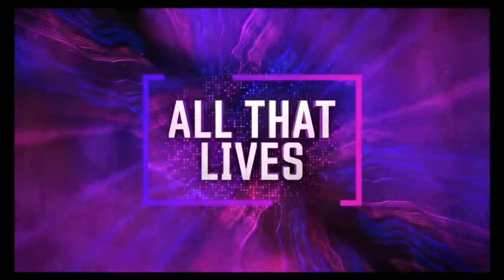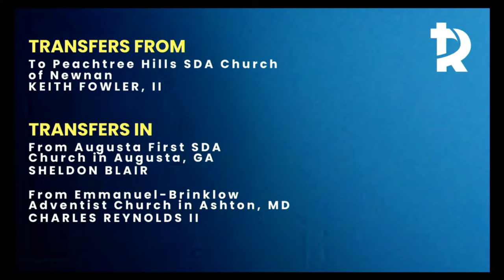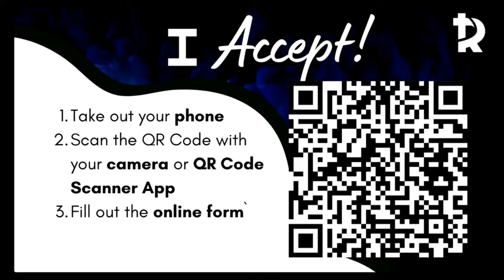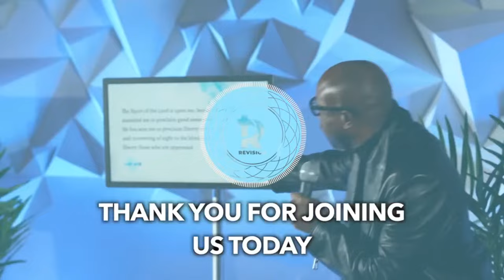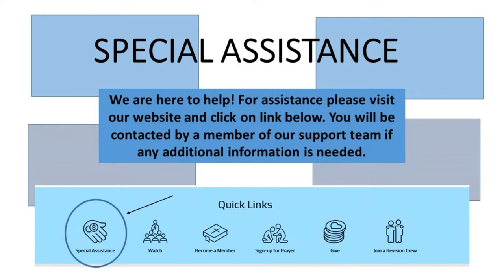Pastor Jaime Kowlessar: "Waiting On Standby" April 20th, 2024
Happy Saturday, Revision! We're so excited to worship with you today. Tune in for a transformative Worship Experience at Revision Church Atlanta!

🌅 Service Details:
Time: 11:00 AM EST